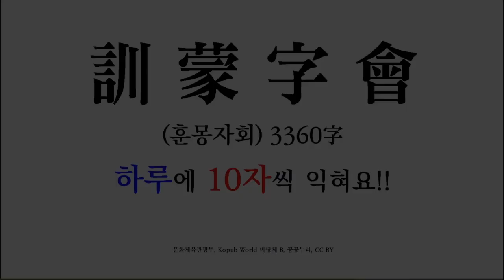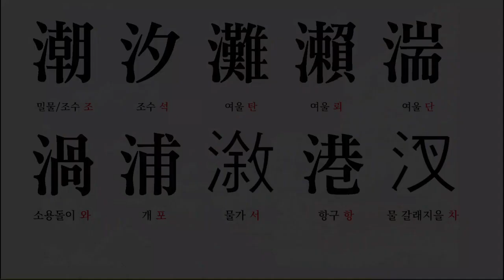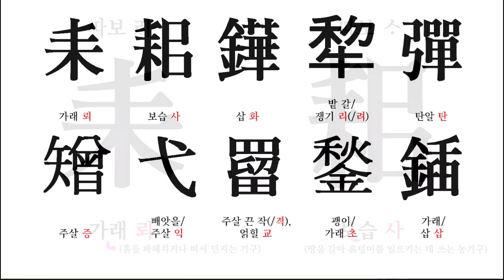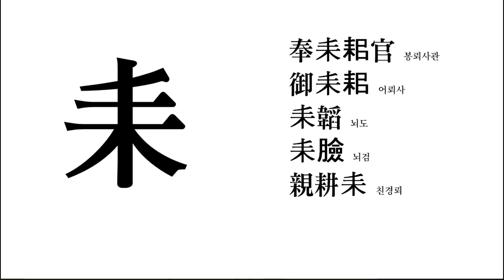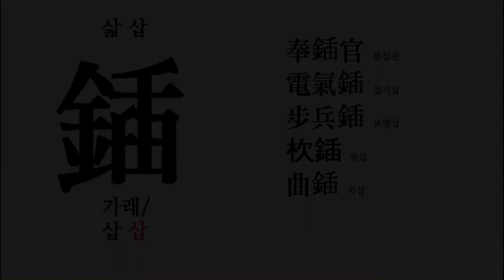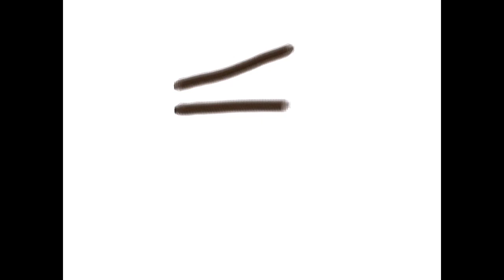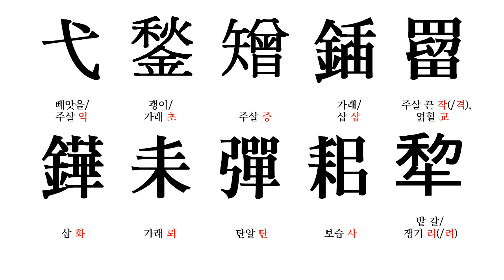164 훈몽자회 訓蒙字會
훈몽자회 (訓蒙字會)
조선 중종 22년(1527)에 최세진이 지은 한자 학습서. 3,360자의 한자를 33항목으로 종류별로 모아서 한글로 음과 뜻을 달았다.  - 표준국어대사전-